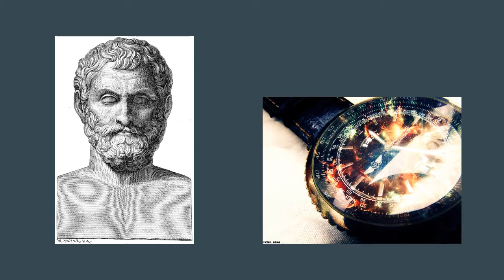Physics History|Ancient Greece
Hey guys, thanks for checking out this video. Not the best quality, but I will invest some money into some new equipment if all goes well in the near future.